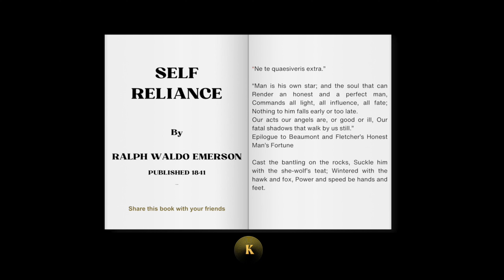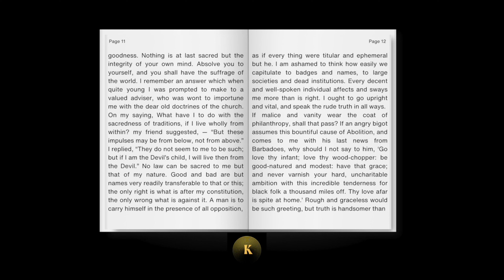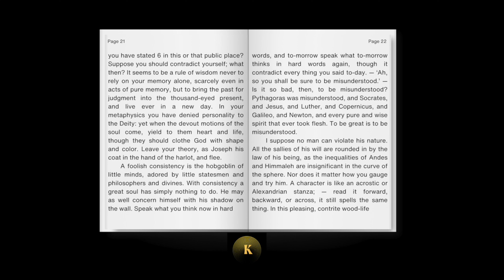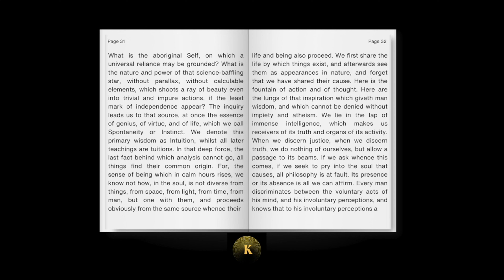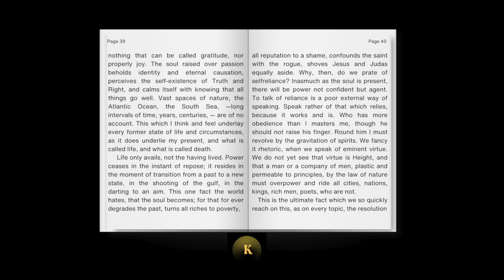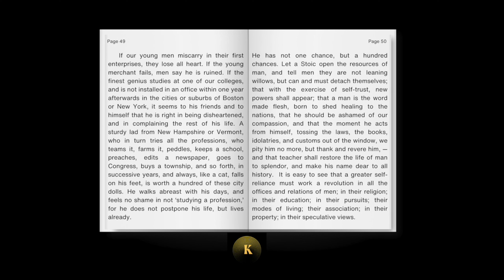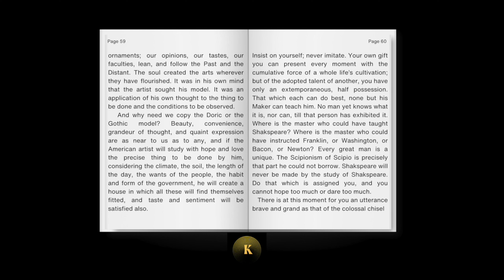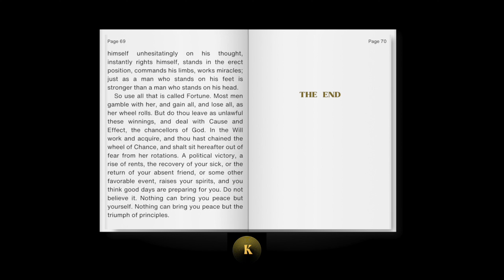Self Reliance (1841) | Ralph Waldo Emerson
Emerson encourages you to break free from limitations and expectations, both internal and external. Trust your own thoughts, beliefs, and intuition to shape your path. Don't be afraid to stand out and be different. Ultimately, finding happiness and fulfillment comes from living authentically and trusting in yourself to navigate life's journey.

Credits:
Text - Ralph Waldo Emerson

This recording is for the purpose of research and study.

★About Kogarah Mindset and Wealth:
Kogarah is an educational channel that shares rare books and videos which are all accompanied by an overview in the description. Our library is intended for academic study and research of metaphysical philosophy, as well as for those seeking wisdom, personal transformation, and self-improvement.